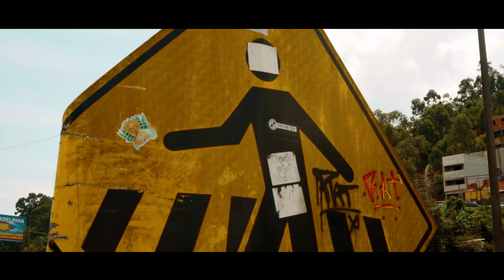MC CHRIS SANTANA - VOU TE HONRAR (Prod. Aluado, Leo Square, Arthnamix)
Ouça Já no seu serviço de Stream Favorito!

VOU TE HONRAR

Passando pelo deserto
Descobri sua força
E o pior das pessoas
Que fizeram a escolha
De me abandonar
Quando eu cai
Deus me deu a mão
Não temas filho
Sou tua proteção
Nos momentos ruins
Nos momentos bons
Não te desamparo
Sou teu galardão
Há esperança
No seu coração
Te vi chorando
Fazendo oração
Colhi suas lágrimas
De solidão
Tirei todo peso
E a depressão

Sou tua força meu filho
Vou te honrar
Cê vai prosperar
Não desanima
Acredita, confia, acredita (2x)

É o flecha de Deus
Leo Square
DJ Aluado, moleque iluminado
(É o Arth no beat)

Passando pelo deserto
Descobri sua força
De me abandonar
Quando eu cai
Não temas filho
Sou tua proteção
Nos momentos ruins
Nos momentos bons
Não te desamparo
Sou teu galardão
Há esperança
No seu coração
Te vi chorando
Fazendo oração
Colhi suas lágrimas
De solidão
Tirei todo peso
E a depressão

Quer ficar atualizado, com as melhores musicas e lançamentos?

Artista: MC CHRIS SANTANA
Produção:  Aluado, Leo Square, Arthnamix
Direção/Gravação : Léo Harris
Edição: Fernanda Moraes
Ano: 2022